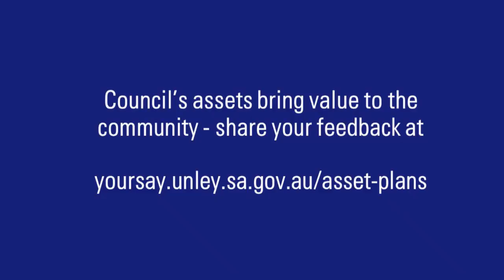Asset Management consultation - video #1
This short explainer video talks about the categories of assets and infrastructure the City of Unley is asking our residents to provide feedback as we review plans periodically.